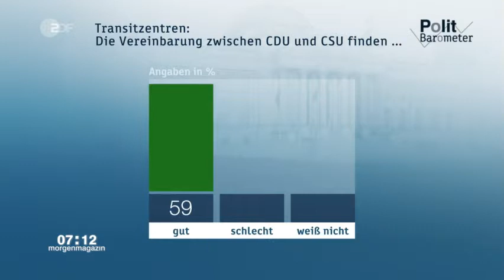Oettinger Gemeinsame Verantwortung